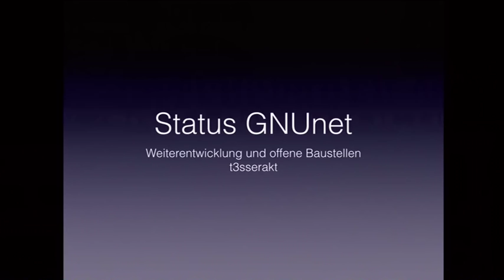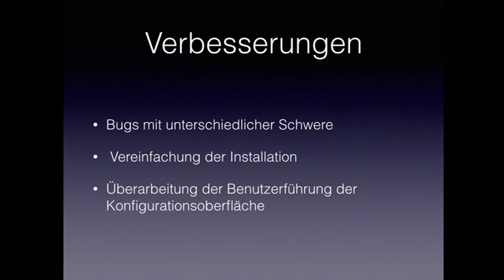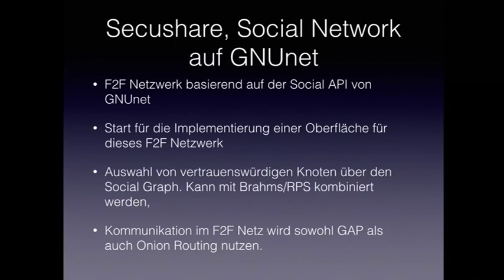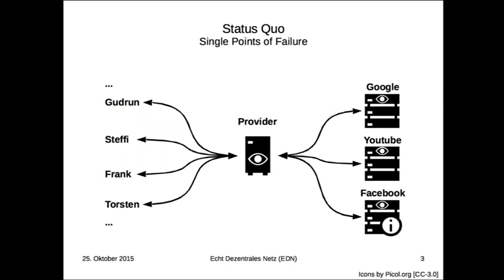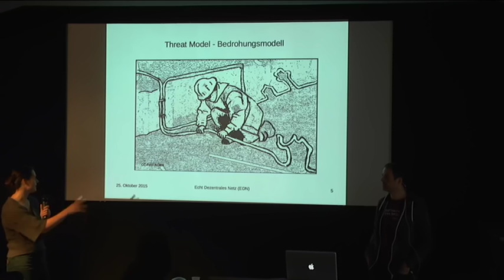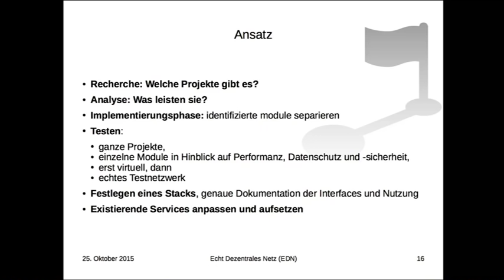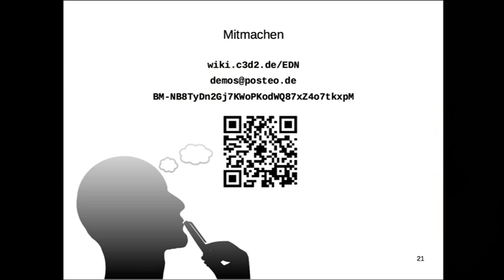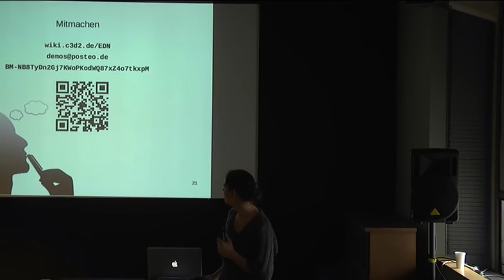t3sserakt: EDN - Echt Dezentrales Netzwerk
EDN ein Meta Projekt mit dem Ziel einer Router Software für anonymisiertes Freifunken.

t3sserakt